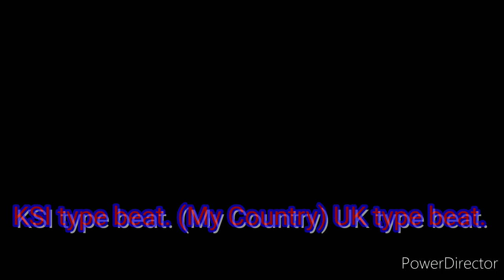KSI type beat. (My Country) UK type beat.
What's up guys MHV_GAMING here! Today I made a UK Trap Beat for KSI! I hope u guys enjoy it!